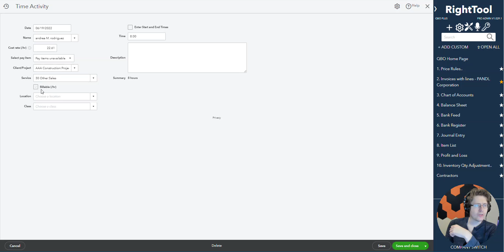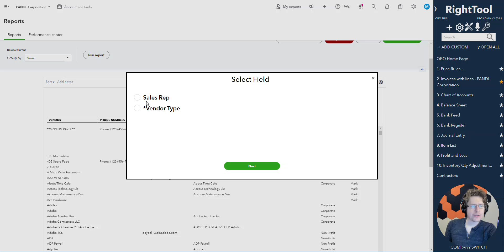RightTool PRO: Batch Edit In Reports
Batch Edit In Reports is a PRO feature that will work inside multiple reports and will be tailored to each one. This will allow things like batch making time activities "Unbillable" and batch editing the custom fields of vendors.

This is only the beginning though, as more cool things are bound to come!